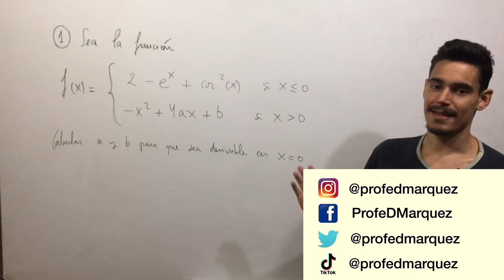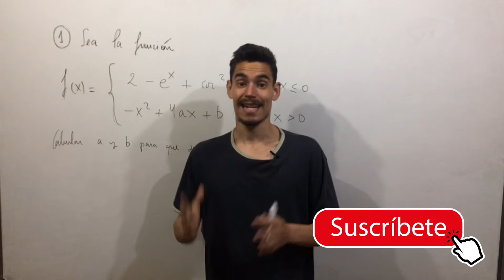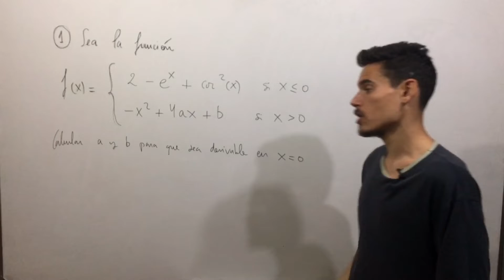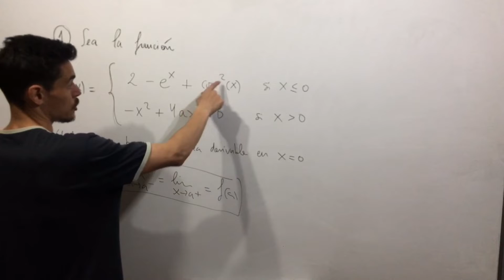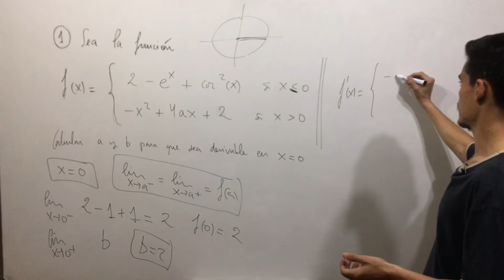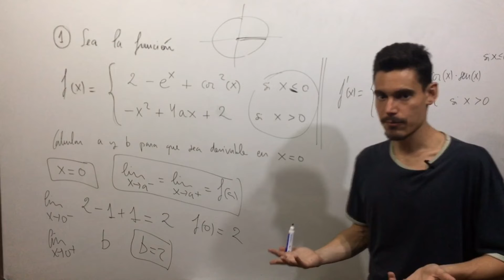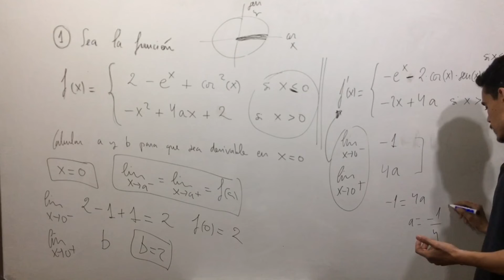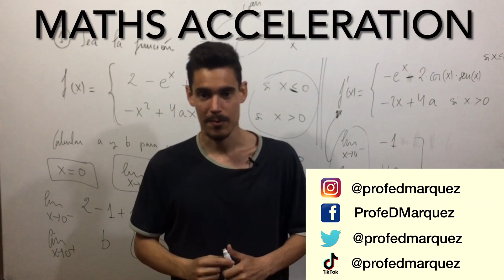DERIVABILIDAD DE UNA FUNCIÓN EN UN PUNTO - FUNCIONES A TROZOS - EXAMEN BACHILLERATO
¿Sabes hallar la derivabilidad de una función a trozos? Y si te cuento que con este video vas a aprender a hacerlo en una función a trozos paso a paso y para siempre.

En este vídeo Diego Márquez da una clase sobre hallar la derivabilidad en un punto de una función a trozos, a nivel de Bachillerato, este tipo de ejercicios suelen darse a finales de la ESO, pero también aparecen en 1 de Bachillerato por lo que debemos tenerlo claro y repasarlo para poder realizar el examen con garantías.